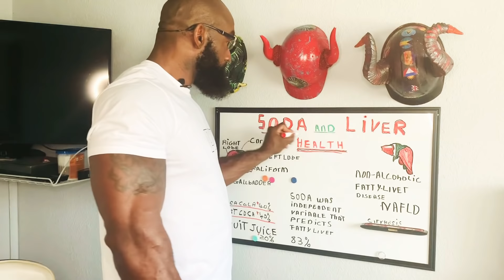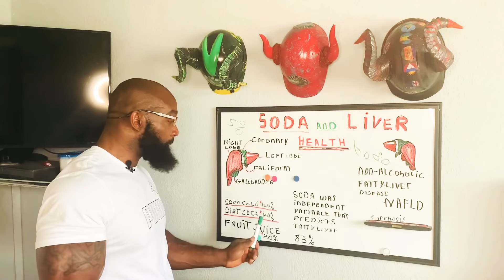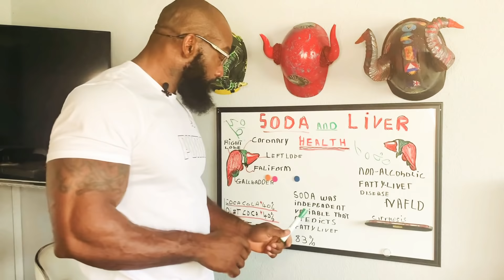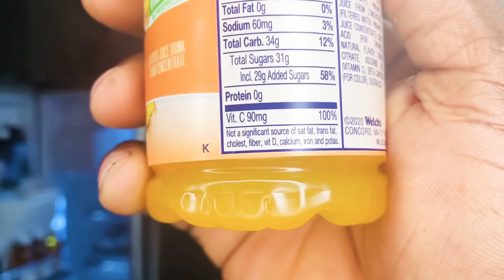Can a Soda shorten your lifespan ? —yes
For many people, it's not much of a secret how bad for their overall health drinking soda can be. If you happen to sip on a can of soda every day, then you're really in the danger zone. See, drinking soda daily can lead you to not only gain weight, but you're working toward shortening your lifespan—and that's obviously not something you want to do. And it doesn't matter which type of soda you drink, either. Whether it's a diet variety, a fruit-flavored soda, or a can of Coke, you're harming your health.

The biggest problem with soda—you know, besides the fact that these drinks are loaded up with chemicals and can even be alarming high in calories—is the amount of sugar. Frequent consumption of added sugars can be a big factor as to why you can't lose that unwanted belly fat, can negatively impact your mood, and even increase your risk of developing type 2 diabetes and heart disease. Not so sweet, after all.